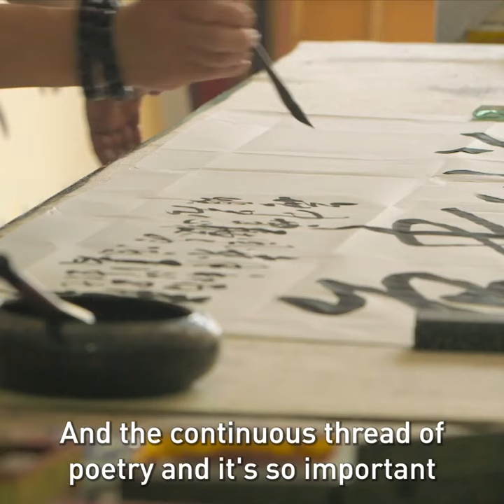Timeless Chinese poetry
🪶📖 “Everybody understands it”: Acclaimed historian Michael Wood explains the poetic thread that reaches deep through Chinese history.